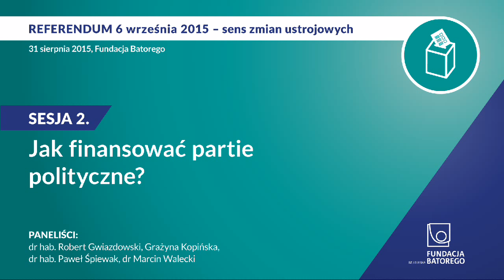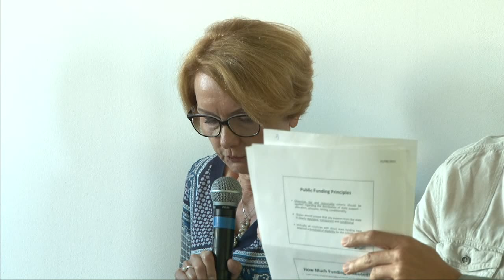Referendum 6 września – sens zmian ustrojowych. Jak finansować partie polityczne?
Druga sesja konferencji poświęconej drugiemu pytaniu poddanemu pod referendum 6 września 2015 roku. W dyskusji udział wzięli: dr hab. Robert Gwiazdowski (prawnik, ekonomista), Grażyna Kopińska (ekspertka Fundacji Batorego), dr hab. Paweł Śpiewak (socjolog, historyk idei), dr Marcin Walecki (prawnik, politolog). Prowadzenie: dr Aleksander Smolar (socjolog, ekonomista).